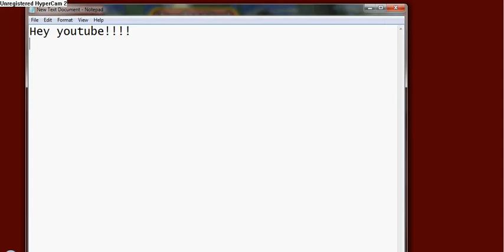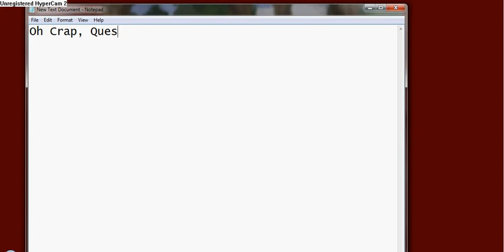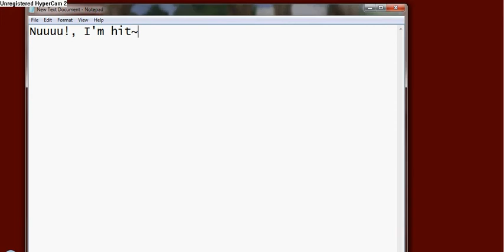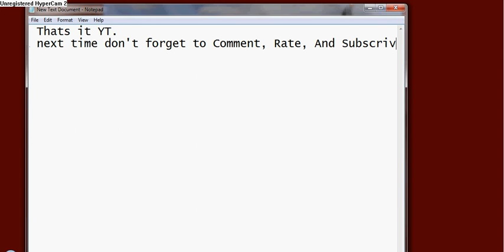=DF= My Updated Character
Just a DF char of mine.